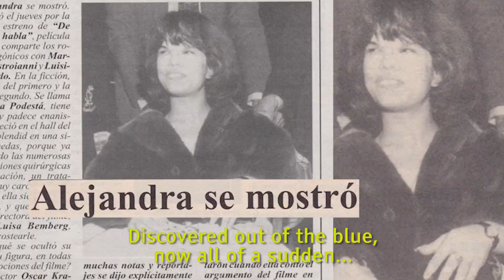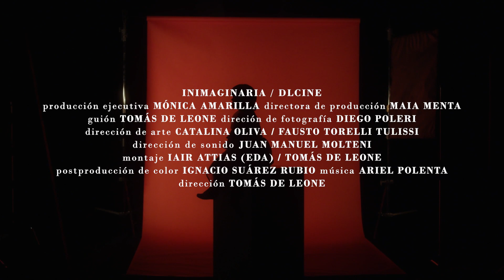UN SUEÑO HERMOSO - Tráiler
Dirección: Tomás De Leone
Entrevistados: Lita Stantic, Alejandro Maci, Berta Goldemberg, Jorge Goldemberg, Felix Monti, Juan Carlos Macias, Graciela Galan, Juan Carlos Rodriguez, Cristian Medrano, Beatriz Colavita y Eduardo Stefano.
Tráiler original: Tomás De Leone